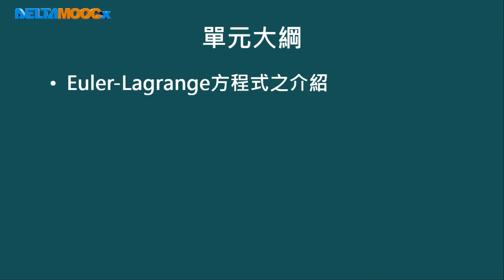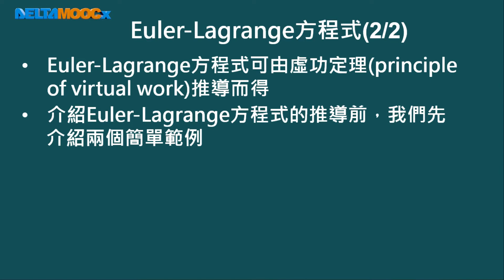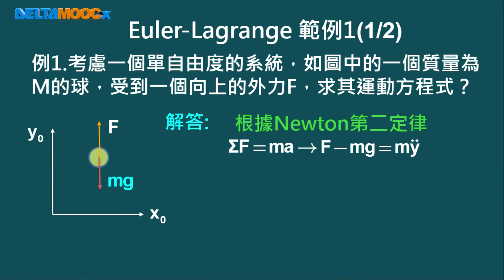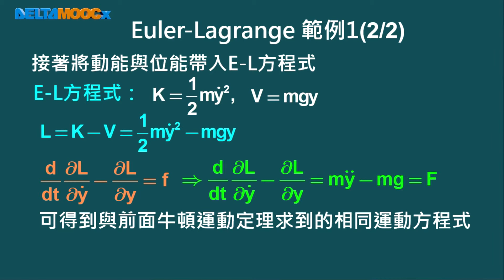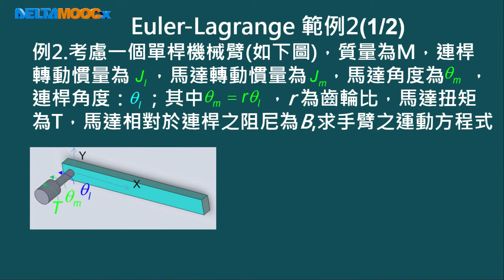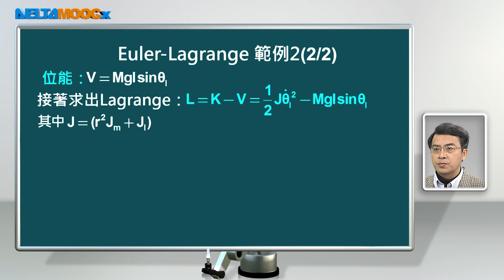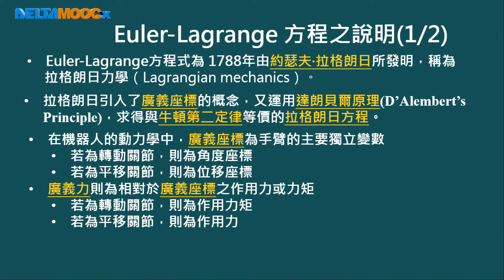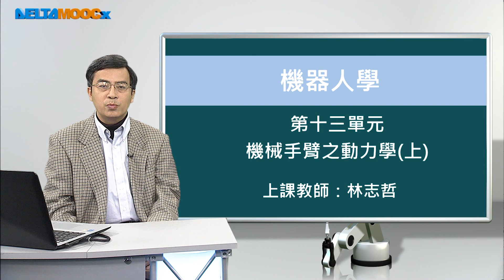機器人學_林志哲_第十三單元 機器手臂之動力學(上)_Part 1 Euler-Lagrange 方程式之介紹